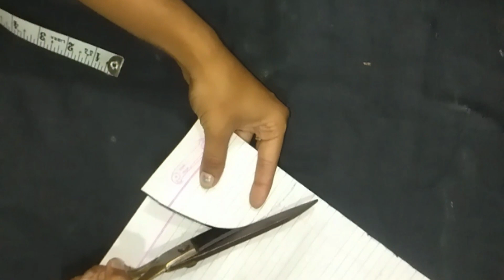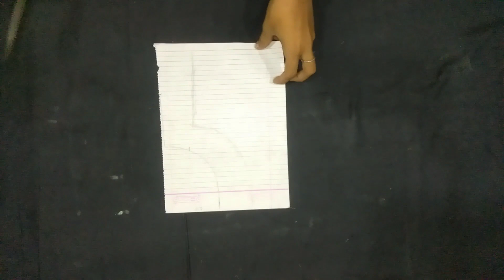Ladies Coat Collar Neck cutting and Stitching | कोट कॉलर नेक डिज़ाइन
i make easy way so all can do.
In this video I'll Show you Ladies Coat Collar Neck cutting and Stitching
so make sure to try one for your own love once .

"Learn how to cut and stitch a stylish ladies' coat collar neck in this step-by-step tutorial.